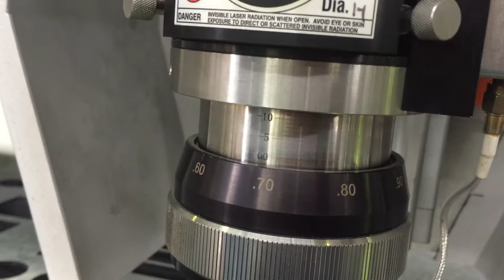The showing video of cutting head